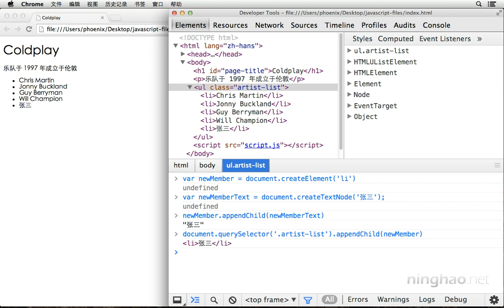02 07 在文档中创建并插入新的节点 《 JavaScript 基础教程 》